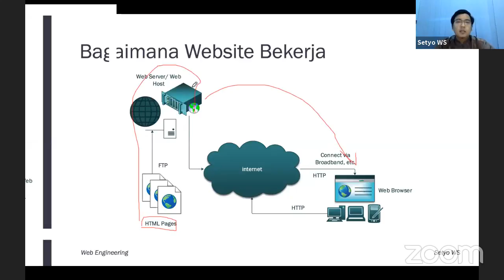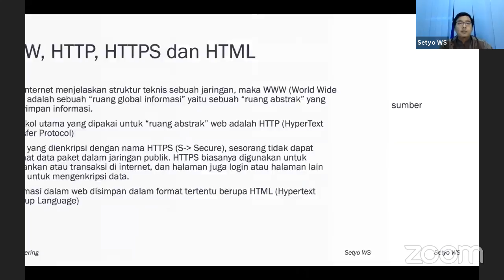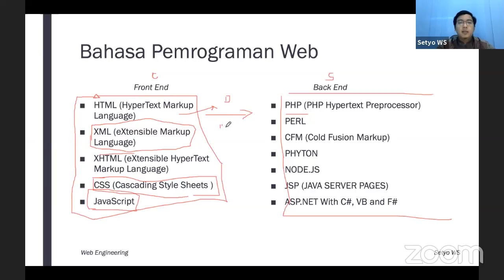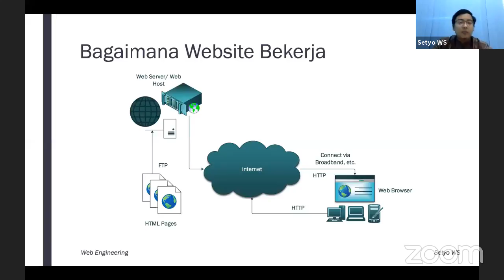Mobile Computing | Setyo Wahyu Saputro, M.Kom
PKKMB 2019 / 2020